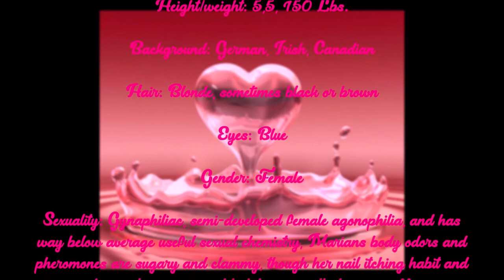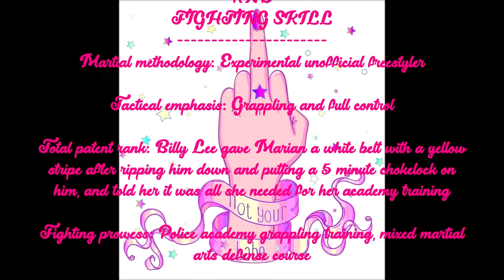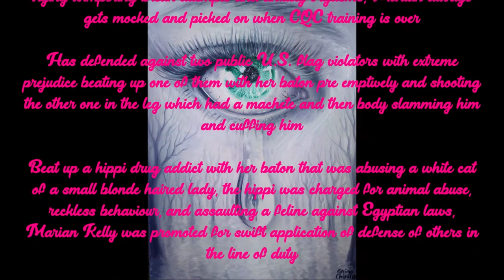Double Dragon Profile- Marian Kelly(The Feminism Attrition Dragon)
Private military: Shadow Warriors(Pre-systemized Linda unit), LAPD, Metro City Police, Oligopolis Task Force, The Power Corps, The Rosetta Chambers(Mistress Leader)

Psychological personality: Introvert

Psychological health: Low intelligence, anxiety problems, and phobia, Marian does have insanely tough characteristics that the entire World of Technos do not even understand, having been mentally and lesbian tortured by the Shadow warriors, having been physically and mentally killed and put in a altered state of physical death of the body and concience, and put under a case of demonism possession, Marian is the real toughest character of the Double Dragon

Non mainstreamer league: Mean Girls, Marian is so badasse she once fractured a 5 foot 6,135 pound troublemaking nerd boys arm with excessive force, acting like a immature macho creep with his loser group in the parking lot throwing shurikens at car windows dressed up as ninjas

Resemblant prime icon: Jessica Rabbit

Likes: Real people that believe in real life, real joy, and mythological social aptitude, Marian is extremely influenced in positive thinking, optimism, and logistician plight

Dislikes: Mean people, sadists, violence

Concluded patent description: Marian Kelly is the Hawaii 5,0 of the Dragon Clan, a very unecstatic thoughted sort of perverse person, with very sensitive and fragile personality, Marian Kelly is a patent of the type of person that makes a cherishable secondary character of Double Dragon, and a very immortal but silly female
DRAGON MYSOGINISM PROFILE
Cant even knock over a backpeddled unbalanced Abore " Grizzly "

Cant tell the difference between a chauvinist and a feminist

Extremely annoying nail itcher, sanguine witch, and bliss talker

Has below average sexual chemistry

Has a white dog named Snow White
DRAGON ABILITY, SECRET POWERS, AND STRUCTURE
Street assertion labeling: The kind of goofy bastard that tries to stop young horny gregarious missions from going to parties

Dragon secret power: Succubus might- Multi fiber fast twitch 1500(Scott Steiner)-5000(Barbary Lion, Tiger) PSI muscles, stereotypical maneuverability, paralyzation pheromones

Dragons elemental: Fructose

Dojo teacher type: Marian is better at total demonstrative or simulative hands on training methods and procedures, though sometimes a random big birtha girl can train her instead of recieve training

Dragon brat type: Sarcastic princess

Martial artist remniscience: Marian is remnisient of a multi 12th dan catfighter fem fatale with little to no training in fighting at all
STRUCTURE- THUMBS UP!
- Succubus
- Multi 12th dan catfighter/omniscient
- White belt/yellow stripe(For defeating the ol schoolyard four eyed curly mushroom haired wifferbug Billy Lee in his dojo class, a multi 12th dan in the oriental arts of war, then got taken out of the class for not requiring anymore training)
- L.A. Police Academy groundfighting rug, the best field unit of her class, Marian is the worst policewoman groundfighting trainee of the entire academy, endlessly getting put in racks by extremely large or ample policewomen, some 6,5 or 6,2 with huge breasts and rubbery musclebound bodies and builds, she one time trained in a rack with a big birtha for half hour, uselessly wiggling and bobbing her back off the floor, and got a bra thrown on her face after she layed traumatized from adrenaline and feelings of being dominated with humility, Marian is a true badasse, the best of the academy
- Nail itching annoyance, making assumptions, below average sexual chemistry, baby behaviour habits, wiseass looks, all thumbs down
- Crying, wishing upon a star, feeling comforted, daydreaming about a real hero that really actually exists other than the sickly pretty boy redneck outlaw and illegally taught karate slum bum Billy " Ug " Lee, all thumbs up